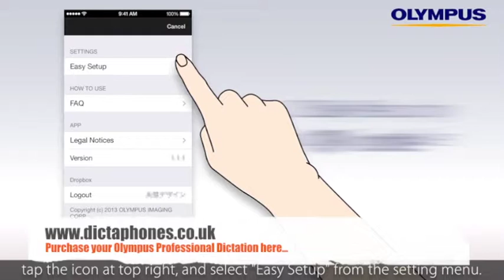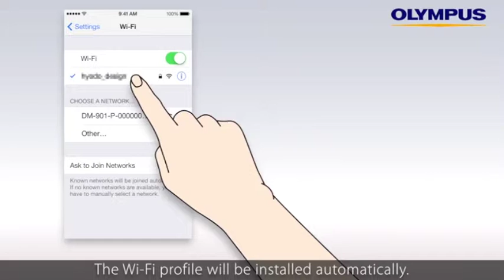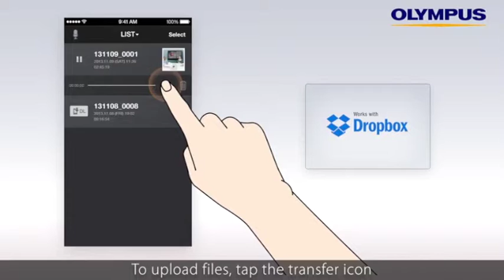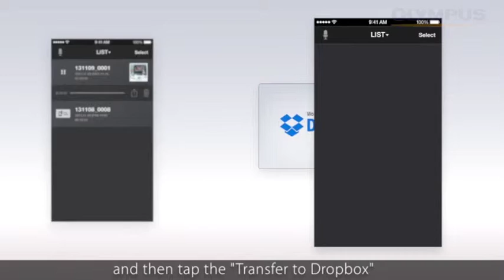Olympus WIFI Audio Controller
A short instructional Video on the Olympus WIFI Audio Controller and Phone App.